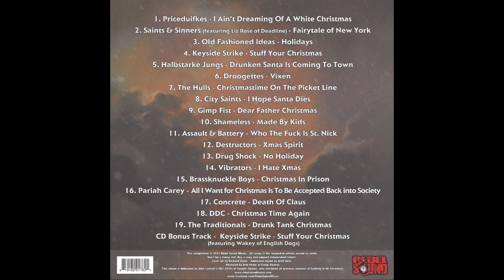Shameless - Made By Kids